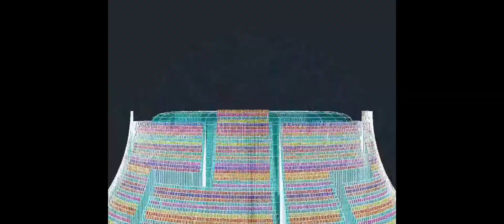santzero santone - autocad 3d modeling-maiandros style-abakus geometry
3d modeling- photometric -arabic geometry